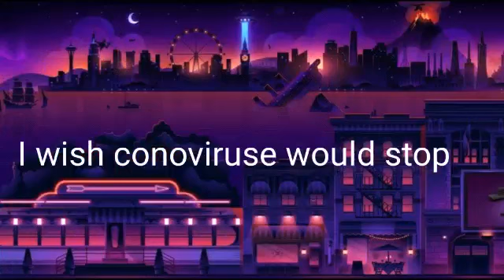Conoviruse is ruin the stores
The conoviruse is shutting down the schools and all stores are being closed for running out of cleaning supplies